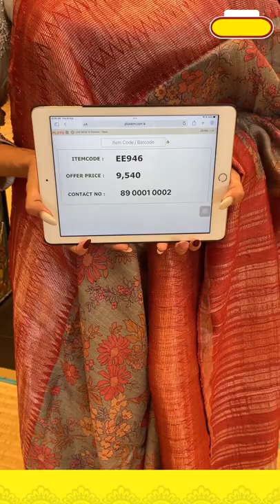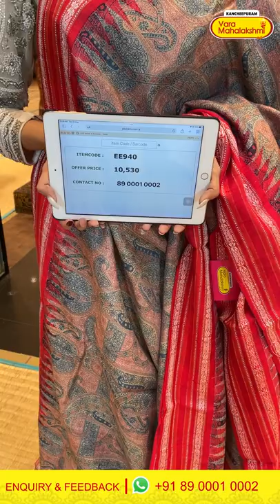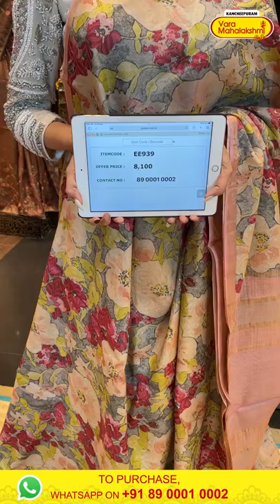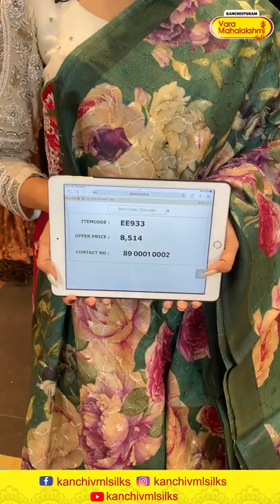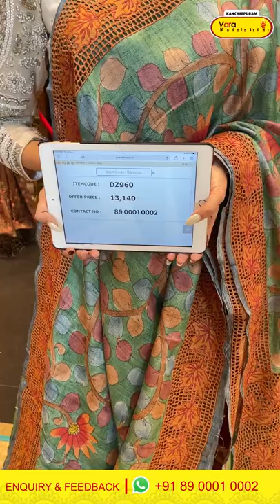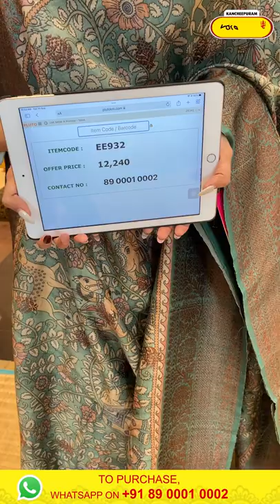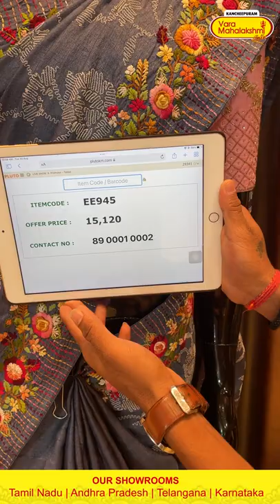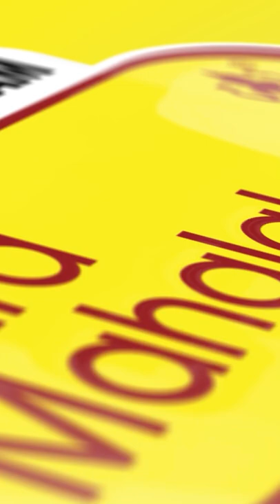Tussar Sarees Collection | Tussar Silk Sarees with Price | Kancheepuram Varamahalakshmi Silks